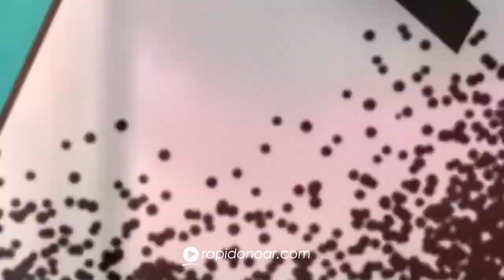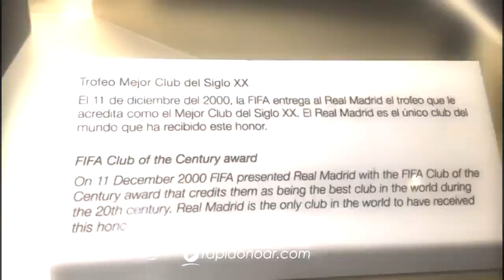Visita ao Estádio Santiago Bernabéu, do Real Madrid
Fiz um documentário completo sobre uma das visitas que fiz a um dos templos do futebol mundial, o Estádio Santiago Bernabéu, do Real Madrid. Neste vídeo você verá a sala de troféus e o estádio por dentro. É a viagem dos sonhos, que a AFIA TV pode me proporcionar.